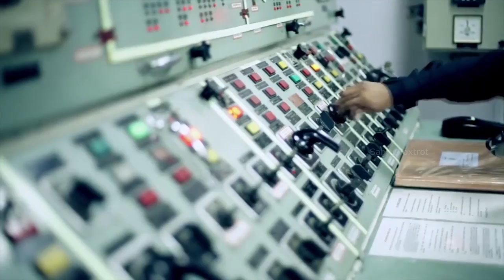Celebrations-Sabyasachi Chakraborty | Amar Paul Jai Raj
Celebrations is a song which celebrates the freedom of our most beautiful and glorious country "INDIA".This song was written and composed by our mentor sir Mr.Amar Paul Jai Raj and Music & Vocals by Sabyasachi Chakraborty...We bring this song to you on 15th August 2017 celebrating 70 years indendence of our country.
for upcoming songs
Regards
Rhythmers Music Productions